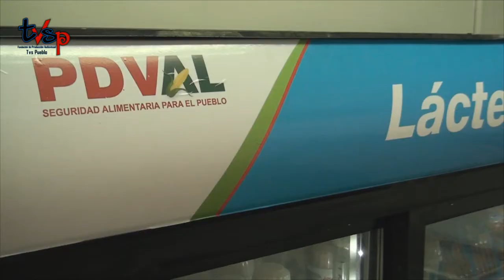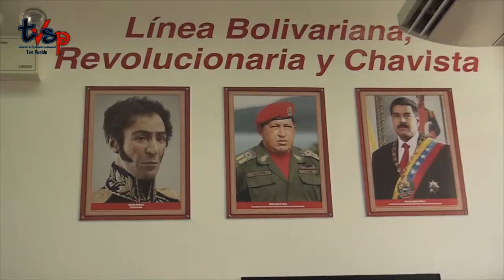PDVAL La Pastora: Subsidio para el pueblo